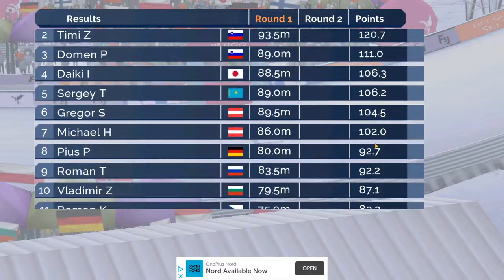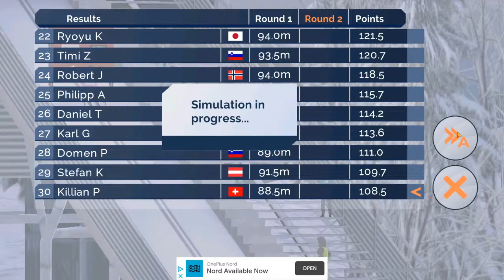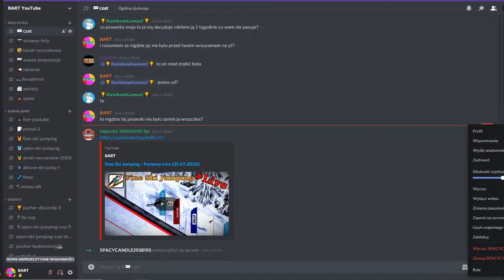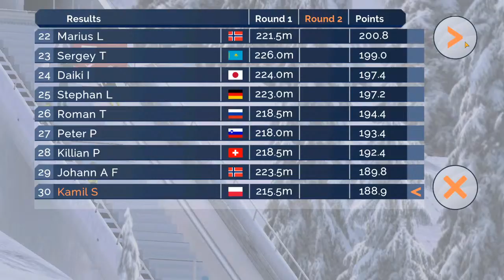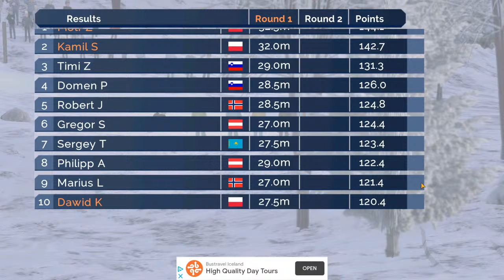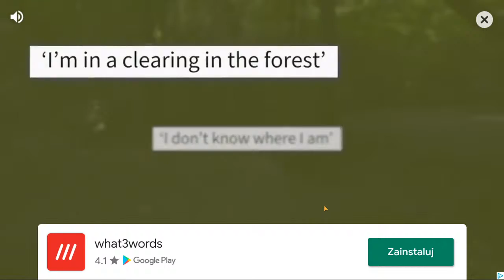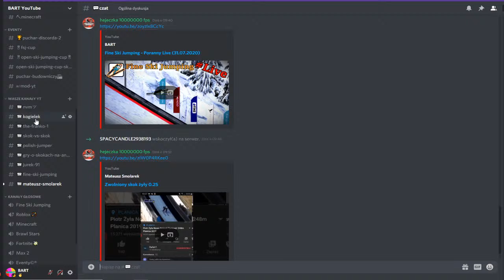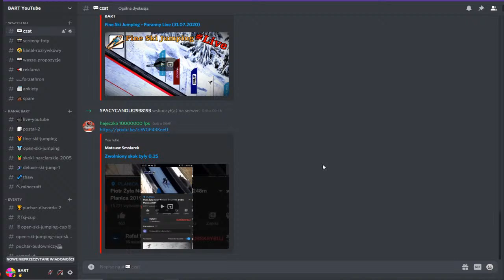Fine Ski Jumping - Poranny Live (31.07.2020)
skoki narciarskie, dsj, deluxe ski jump, open ski jumping, fsj, android, ios